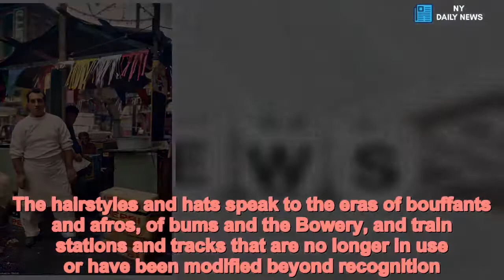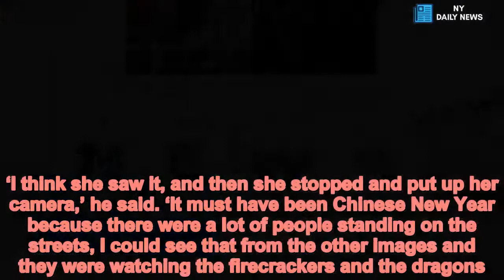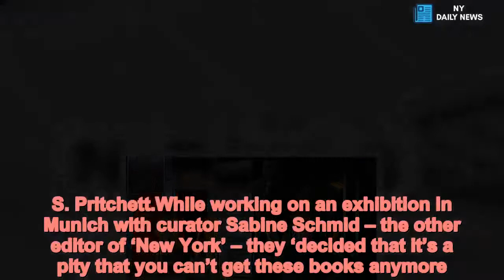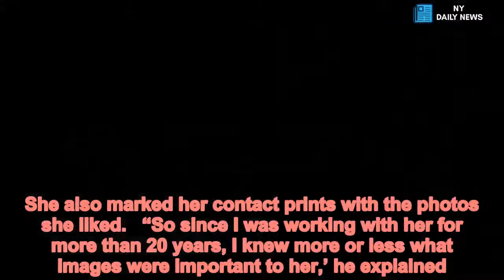Evelyn Hofer’s charming photos capture New York in the 60s and 70s - Daily News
Beguiling,photos,bygone,New,York,Evelyn,Hofers,shots,capture,Big,Apple,60s,70s There is a deliberateness to the photographs of Evelyn Hofer that can be seen in each of her portraits – whether it be people or places – of New York City in the 1960s and 70s.The hairstyles and hats speak to the eras of bouffants and afros, of bums and the Bowery, and train stations and tracks that are no longer in use or have been modified beyond recognition. Her subjects – the policeman with his long black coat and hands in white gloves, the boys on the stoop, the hot dog stand worker, the barflies, and the older woman looking regal with her light purple flower – stare forthrightly at the camera.It was all by design. Hofer took her photographs with a German, large format 4 x 5 camera that could only be used with a tripod, explained Andreas Pauly, her former longtime assistant and friend, and one of the editors of a new book, ‘New York’ by Evelyn Hofer. The new book reprises some of Hofer's city portraits of its denizens, buildings, landmarks and architecture from a 1965 book called ‘New York Proclaimed’ with text by British writer V. S. Pritchett as well as including some of her photographs from the 70s.‘I think she was very careful in the composition and this is when you work with a big camera, you take much more care about composing an image… versus snapping with a small camera and I think you can see that,’ Pauly told DailyMail.com. She would always ask people if they were willing to be photographed, Pauly said.‘And then she had to put up her tripod, her camera, get the film ready. So for her, taking portraits even on the street, it was always a collaboration with the people,’ he said.    Hofer was born in Germany in 1922 and her family fled 11 years later to Switzerland to escape the Nazis. Hofer moved to New York City in 1946 and would document the city with her camera. She died in 2009 in Mexico City. Pauly became her assistant in 1982, working with her both in Europe and New York. Even during that time period, Hofer’s camera choice was unusual, he recalled. ‘Compared to other photographers, she took much more time for taking one image,’ Pauly said.An early assignment with Hofer in Rome showed Pauly how she approached her work.‘The first day, she went to the place without taking the camera. And I was quite surprised and I asked her why don’t we take the equipment and everything. She said, ‘Well, you know Andreas, it’s important for me to get the feeling from a place and I just want to absorb the atmosphere.’He added: ‘‘And then later on she made notes in her little notebook what she found, what she felt and then only the second day we started to photograph.’Her camera was from the 50s, and she used old lenses as well because she liked the quality. It also required a black cloth that she had to drape over the viewfinder to see the image, which was upside down, he explained.   Share this article   Share   ‘It’s quite another way to photograph compared to modern cameras,’ Pauly said.Hofer was also very careful in